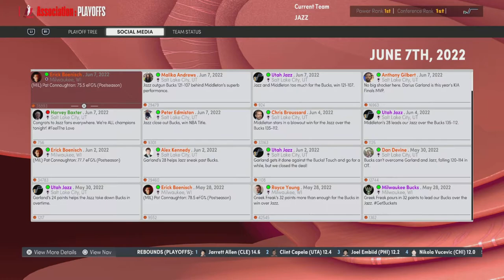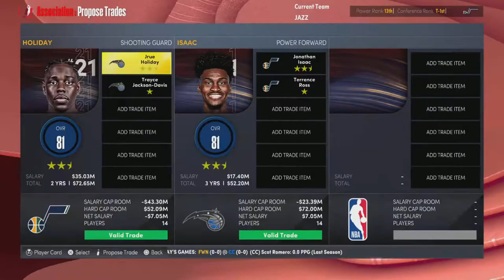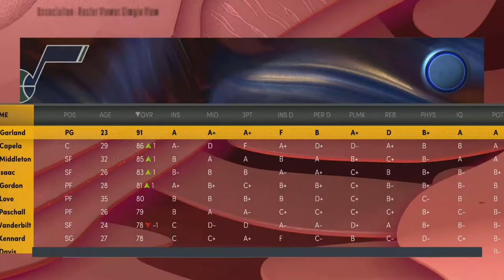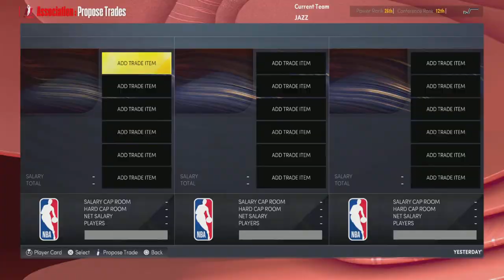Rebuilding The Utah Jazz! Trading Donovan Mitchell! | NBA 2K22 MyLEAGUE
Donovan Mitchell Jr. is an American professional basketball player for the Utah Jazz of the National Basketball Association. He played college basketball for the Louisville Cardinals. He was selected by the Denver Nuggets with the 13th overall pick in the 2017 NBA draft and was traded on draft night to the Utah Jazz.

The New York Knicks are hot after Donovan Mitchell, but they have to be careful not to end up bidding against themselves in trade talks with the Utah Jazz. We know Danny Ainge has a history of asking for, and often getting, the world, and indeed, Ainge recently asked the Knicks for a king's ransom in exchange for Mitchell.

According to Tony Jones of The Athletic, Utah offered Mitchell to New York for six future first-round draft picks plus Quentin Grimes, Immanuel Quickley, Obi Toppin and Miles McBride, but the Knicks "backed away" from that proposal.

New York was smart to do that. Utah wants picks and rookie-scale players over win-now players (one player in line for a big payday, such as R.J. Barrett) so it can go into tank mode and create financial flexibility through a rebuild, and there isn't another realistic Mitchell suitor that can offer the six picks Utah asked for. New York can offer up to eight, but again, it only needs to dangle as many picks as is required to outbid the next-closest team.

Miami, for instance, can only offer two future picks (three if it drops the protections on the 2025 pick it owes OKC or gets creative with the "next allowable" language in accordance with the Stepien Rule, which dictates that a team can't go consecutive seasons without a first-round pick).

The Pelicans could offer six picks if they wanted to mortgage their entire future on Mitchell, but with CJ McCollum on board, Mitchell feels redundant. The Thunder and Rockets, both loaded with draft capital, are still in the development phase. So the Knicks have the most to offer in the way of draft capital, and they're not going to let Ainge rip them off. They'll give one more pick than the next team in line. Maybe that's five picks or four with all those young players. But it's not six. At least not at this early stage of the discussions.

Subscribe for more NBA 2K22 Simulation videos, as-well as NBA 2K22 Rebuild Videos, NBA 2K22 Career Simulation Videos, NBA 2K22 MyLeague Videos, NBA 2K22 MYNBA Videos, NBA 2K22 Videos Like KOT4Q, CSB, Goonigan, Clique Productions, KennyToo, Octogonal Gaming, Crushables, Sim Gaming Network, KrispyFlakes, LilKodeine, The Coming Attraction and More.